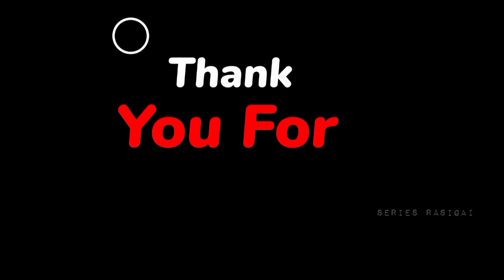Euphoria| Season 1| Epi 5 and 6| தமிழில் |🔞 Tamil